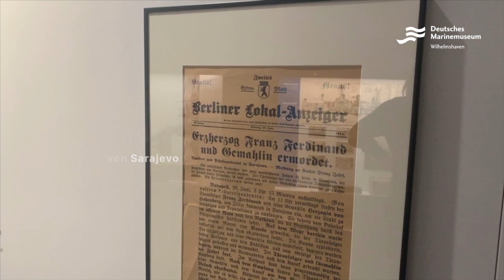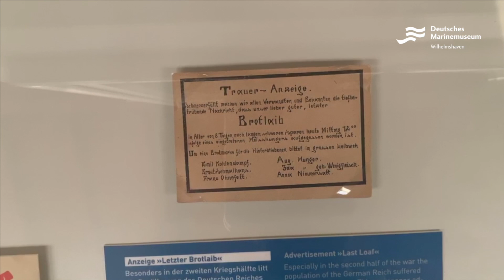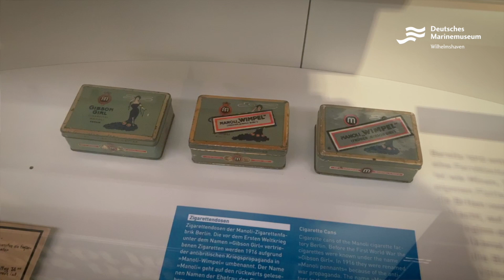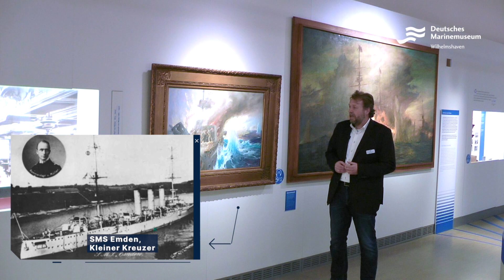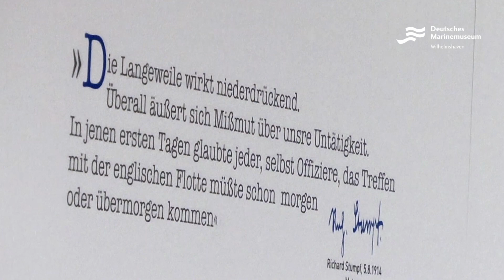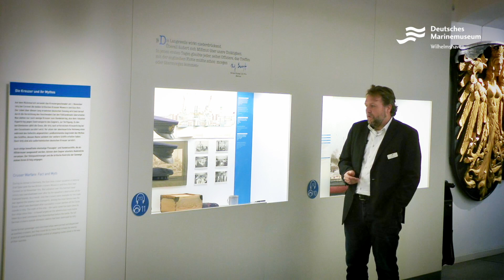Videoführung Ep. 4: Der I. Weltkrieg Teil 1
In diesem vierten Teil der Videoführung geht es um den I. Weltkrieg bis kurz vor der Skagerrakschlacht. Die Tonprobleme bitten wir zu entschuldigen. Sie sind erst beim Schnitt aufgefallen und waren dann nicht mehr zu korrrigieren.
Ab 09:54 ist natürlich der 31. Mai(!) 1916 als Beginn der Skagerrakschlacht gemeint.